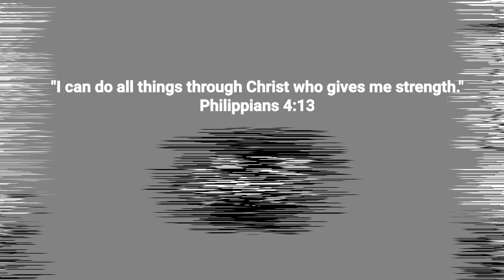QUALITY PUG BA ANG HANAP MO?!? TRY MO SA BOCAUE PET TIANGGE | MURANG PUPPIES SA BOCAUE AT ARRANQUE